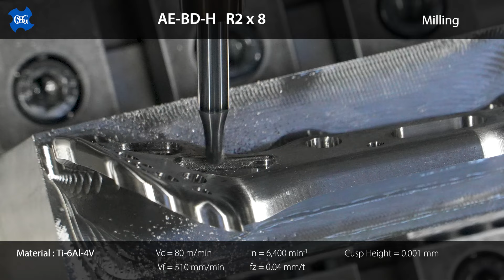チタン合金製ロッキングプレートの加工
部品名：ロッキングプレート（鎖骨用）​
被削材：チタン合金（Ti-6Al-4V)​
使用機械：HERMLE C42U​
切削油剤：水溶性油剤​
チタン合金から鎖骨骨折時に固定金具として使用されるロッキングプレート(イメージ）を加工します。​
形状加工はAエンドミル​
・AE-VML​
・AE-BM-H (高硬度用）​
・AE-BD-H (高硬度用）​
・AE-VMS​
穴あけはAドリル​
・ADO-SUS​
ねじ加工はAスレッドミル​
・AT-1​
により高能率加工を行います。